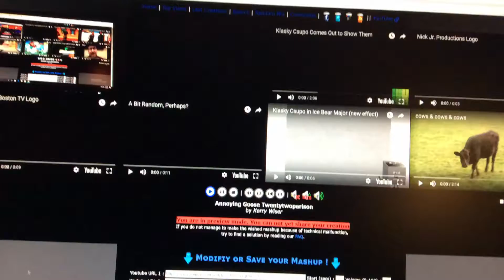Kerry Wiser Video twentytwoparison